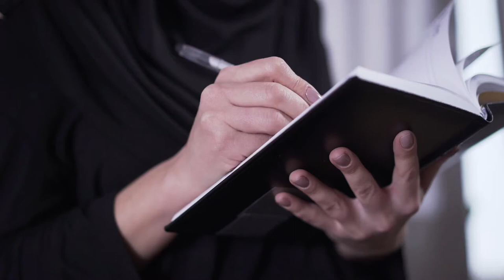videoblocks close up of female hands writing a book unrecognizable muslim woman in traditional dress